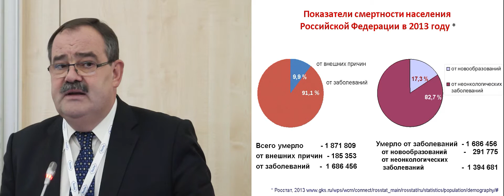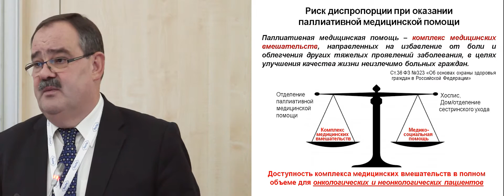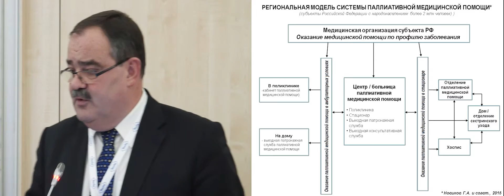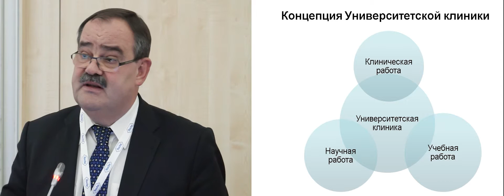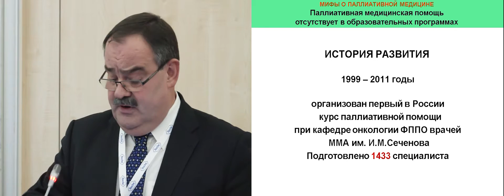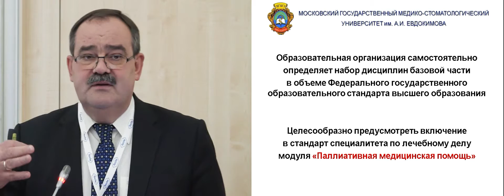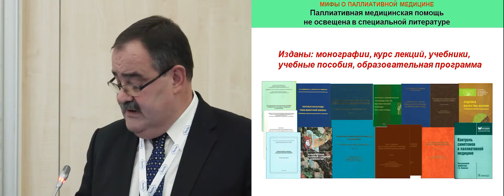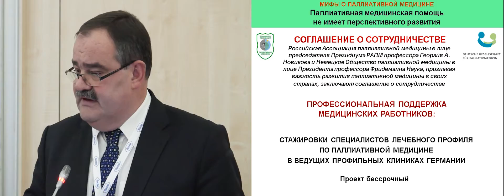Концепция образования паллиативной медицинской помощи в РФ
Концепция образования паллиативной медицинской помощи в Российской Федерации
д.м.н. Г.А. Новиков (Москва)